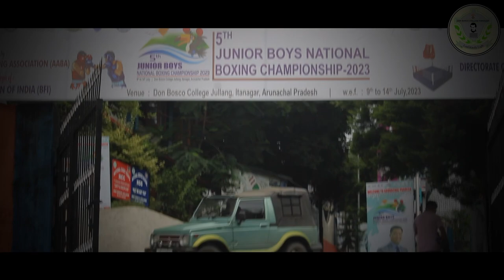5thJunior Boys National Boxing Championship2023|Day 4-5|Don Bosco College,Itanagar